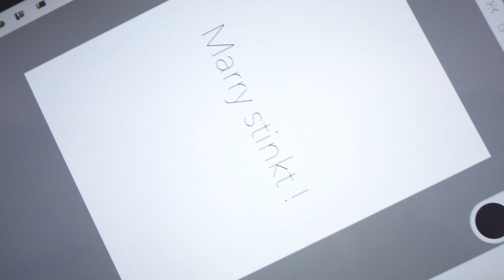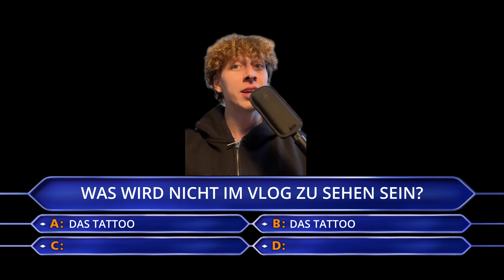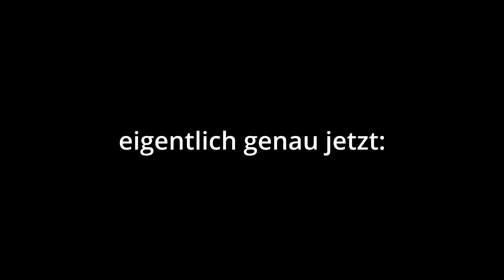MIETVERTRÄGE UNTERSCHRIEBEN |MOMMY I'M SORRY STUDIO VLOG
Berlin steht in den Startlöchern, seid ihr bereit?